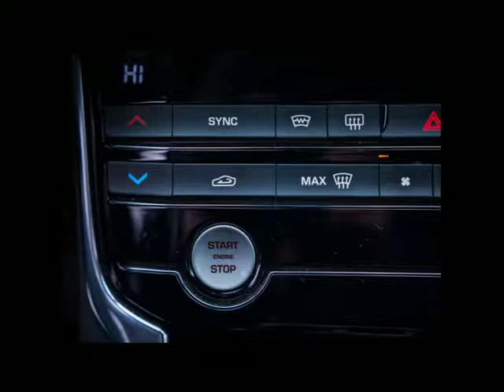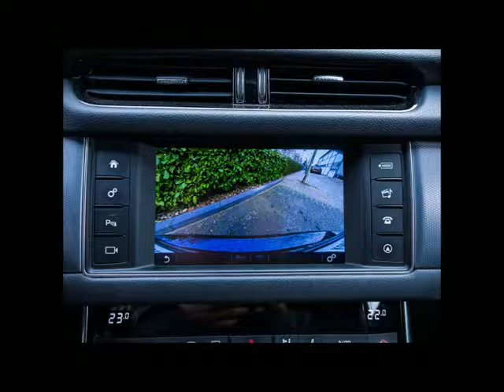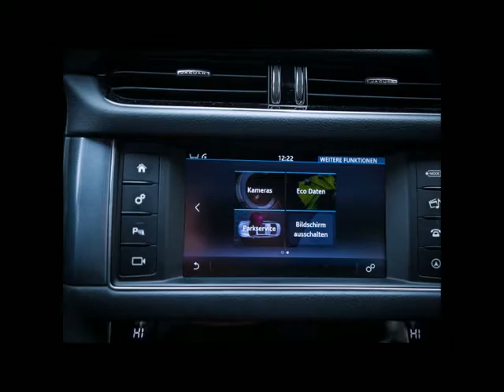Jaguar XF 2.0d AT R-Sport Xenon Navi/Cam Leder von Autohaus Inoglu GmbH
Jaguar XF 2.0d AT R-Sport Xenon Navi/Cam Leder Lenk/SHZ Spur. Totw. Vers. 19zoll Klimaaut BT von Autohaus Inoglu GmbH mit 90.596km weitere Informationen und Fahrzeuge